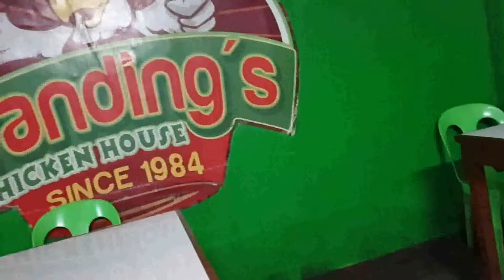Earthquake Nanding's Native Chicken Marbel 21721